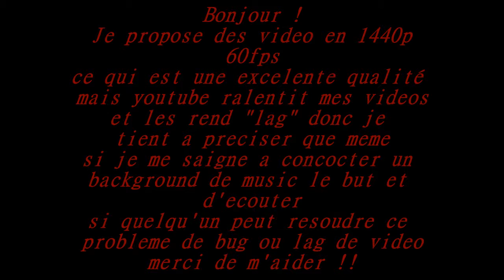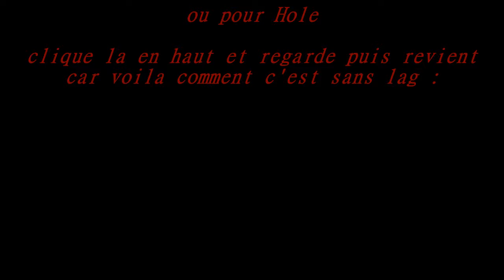Gros probleme :/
Evo Prod

MMJ & FlStudio & WavePad & VideoPad
vous propose une musique type :
Instru: Trap/Rap
Les musique ne sont ni booster ni remastérisé
Droit d'auteur
demandé pour l'utilisation de ce dernier

comment sa marche ?

Entre pote mettez Une music instru rap trap proposé sur la chaine et rappé ou chanté dessus grace a des textes de toute sorte et de toute langue que vous trouverez sur internet exemple ou ou et autre , pour aller meme plus loin vous pouvez faire un clip amateur .
A vous de decider

Evo Prod.

ooooooooooooooooooooooooooooooooooooooooooooooooo

Evo Prod

MMJ and FlStudio and WavePad and VideoPad proposes you a typical music:
Instru: Trap / rap
Music are neither booster nor remastérisé
Copyright asked for the use of the latter
Evo family:

Evo Horror ( LWDSI): https: // wFOOFK_Gg

Evo selectio: (without contents)

How his(her,its) walking(step)?

Enter buddy put A rap music instru trap proposed on the chain(channel) and rappé or sung above grace(favor) has various texts and any language(tongue) that you will find on the Internet example: https: // html or https: // / or https: // es_Punchlines_du_Rap_Francais / 385620 and other, to go even farther you can make an amateur clip.
To you of decider

Evo Prod.

ooooooooooooooooooooooooooooooooooooooooooooooooo

Evo Prod

MMJ & FlStudio & WavePad & VideoPad == == == == == == == == == == == == == == vi propongo un musica tipo :
Instru: Trap/Rap == == == == == == == == == == == == == == La musica non è né booster né remastérisé Diritto di autore chiesto per l'utilizzazione di questo ultimo == == == == == == == == == == == == == == = Evo family :

Evo selectio: , contenuto senza )

come la sua marcia?

Tra amici mettete Un music instru rap trap proposto sulla catena e rappé o cantati sopra grazia ha dei testi di ogni tipo e di ogni lingua che troverete su internet esempio o / o ed altro, per andarvi anche più lontano potete fare un clip dilettante.
A voi di decidere

Evo Prod.

ooooooooooooooooooooooooooooooooooooooooooooooooo

Evo Prod

MMJ & FlStudio และ WavePad & VideoPad
เสนอเพลงแบบฉบับ:
สอน: กับดัก / แร็พ
เพลงไม่ใช่ผู้สนับสนุนหรือมาสเตอร์
ถามสำหรับการใช้หลัง

เลือก Evo: (ไม่มีเนื้อหา)

Evo Prod.

                             / Français , Anglais , Italien , Thaï /
                                                            Main
                                                             Evo